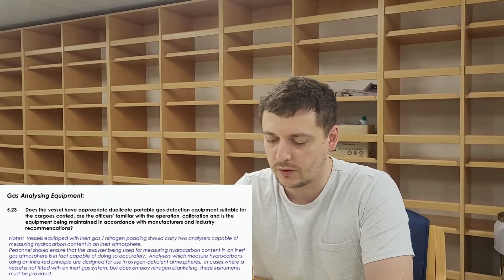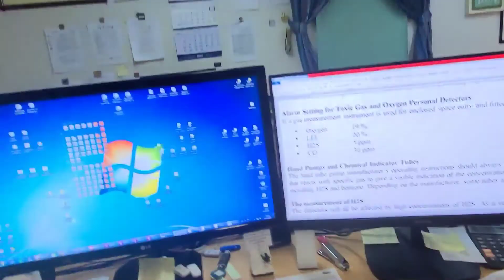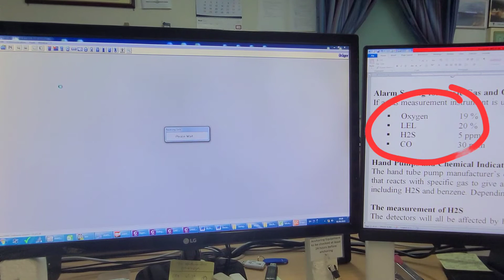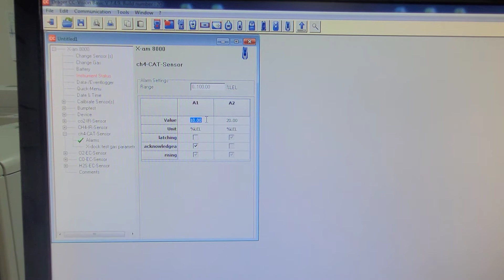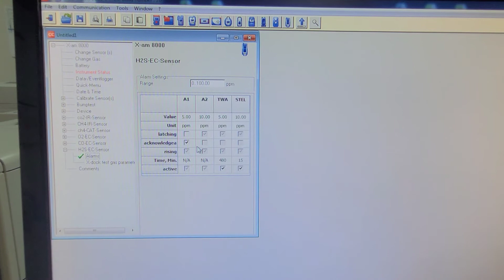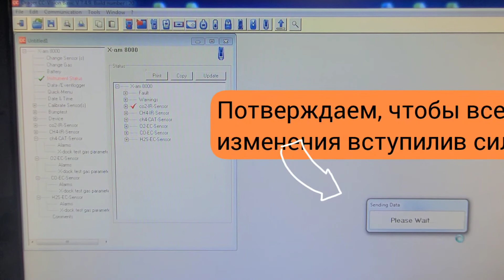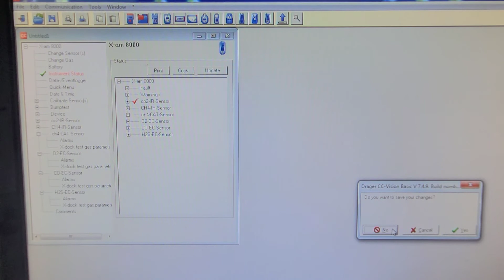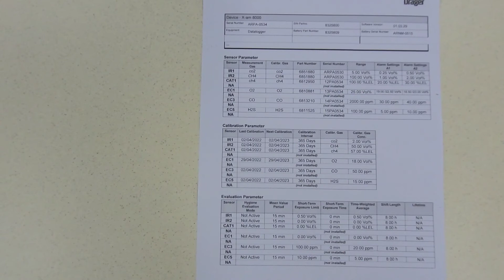Drager X-am 8000 Ч.2. Исправление обнаруженых замечаний.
Продолжение рубрики Gas Detection Equipment и сегодня я рассказываю об изменении настроек прибора Drager X-am 8000 из-за несоответствие требованием SMS.